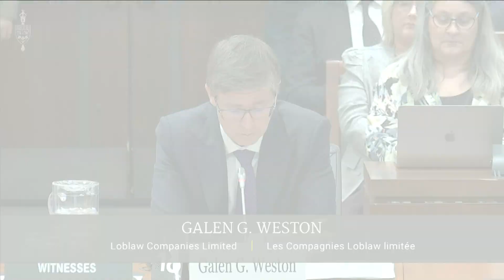Heads of grocery chains testify about inflation and food prices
Grocery store profits were in the spotlight in Ottawa yesterday as the heads of Canada's largest grocers were grilled by a parliamentary committee.